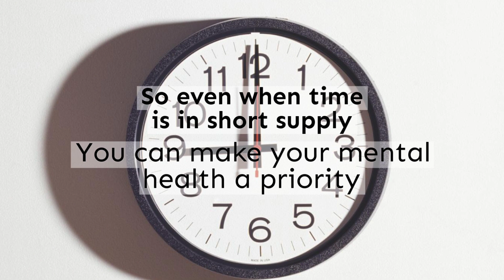Physician Burnout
Physician burnout is on the rise - it's even been called a public health crisis. Doctors are stressed and depressed, and don't have enough time to seek treatment. Alpha-Stim® can help. It is a fast, safe, and effective treatment for anxiety, insomnia, depression, and pain. No drugs. No lasting side effects. No risk of addiction.